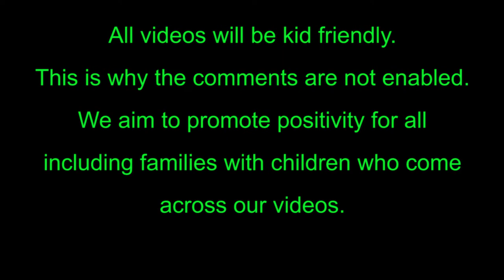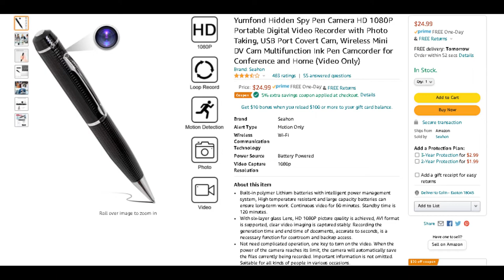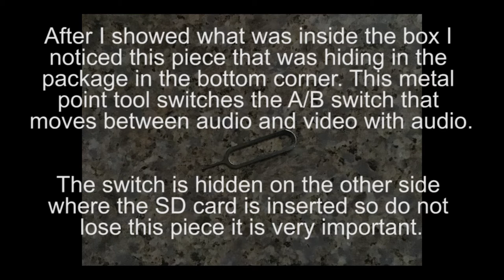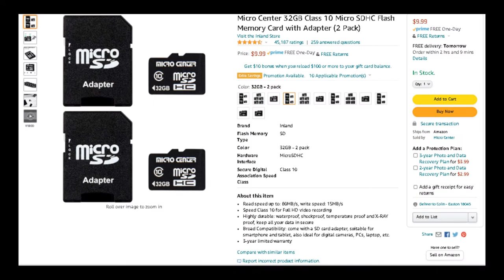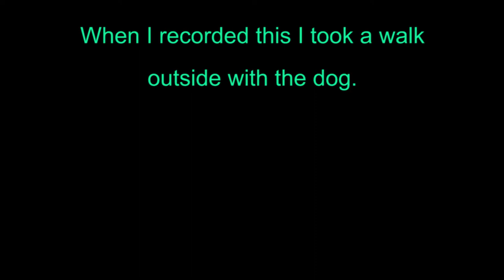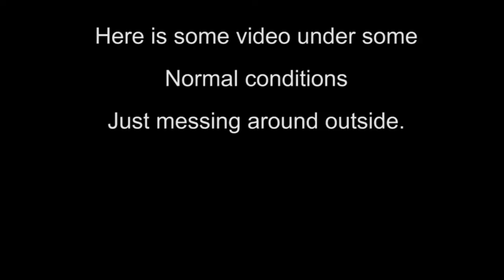Yumfond Hidden Spy Pen Camera HD 1080P Portable Digital Video Recorder with Photo Taking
In this V-Log I will show you what's inside of this box for the Yumfond video camera spy pen purchased on Amazon. You will will get the first look on what's inside and how it operates and what the video looks like under different conditions. You can operate the camera with Audio on or off. So please check out this video if you are planning purchasing this product.

Dash Cam Amazon

Videos done on: I-Pad 6th generation and Android phone
Edited on: Adobe Premier Pro 2020